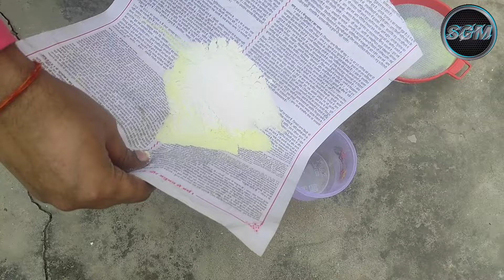Gandhak Potash Use Kaise Karein || गनधक पोटाश मिक्स करने के सही तरीके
Gandhak Potash Online kharidne || गनधक पोटाश कहा मिलता है |

Hello Freinds:-     मेरा नाम Shyamji Gupta है और मैं स्वागत करता हूं आप सभी मित्रों का हमारे YouTube चैनल SGM Technical में।

इस चैनल पर मैं Technical से रिलेटिव वीडियो बनाता हूं जैसे कि power tool, drill machine, Regulator power supply, tools, Circuit, Battery pack, इत्यादि इस तरह की चीजों को खुद से बनाकर दिखाता हूं।
अगर हमारी वीडियो आपको अच्छी लगती है तो हमारे चैनल को please Subscribe जरूर करें जिससे कि आप से हमें कुछ Support मिल सके और Upload होने वाली Latest वीडियो का Notification बटन दबा दें और All Notifications पर Select कर दें धन्यवाद।

आप लोगों ने जो अपना प्यार और सपोर्ट दिया उसके लिए दिल से धन्यवाद Shyamji Gupta